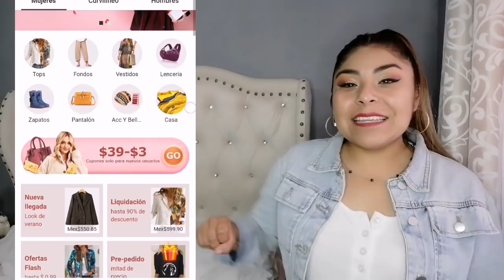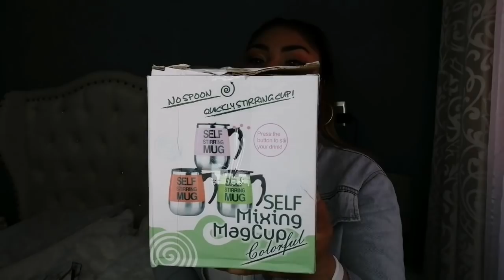🛑 MOTIVATE CONMIGO A LIMPIAR, ORGANIZAR Y DECORAR || NEWCHIC || ORGANIZAR NUNCA FUE TAN FÁCIL ❤️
Hola hermosas el dia de hoy motivate conmigo a limpiar, organizar y decorar con newchic

Ojala les guste mucho porque cada video se los realizo con mucho cariño para tod@s ustedes!! Te invito aque si te gusto el video me regales un bello 👇

⭕ Me quieres mandar cartitas  AQUI :apartado postal 👇

🌟Calle Vicente Guerrero 57,
Centro, 56601 Chalco de Díaz Covarrubias, México